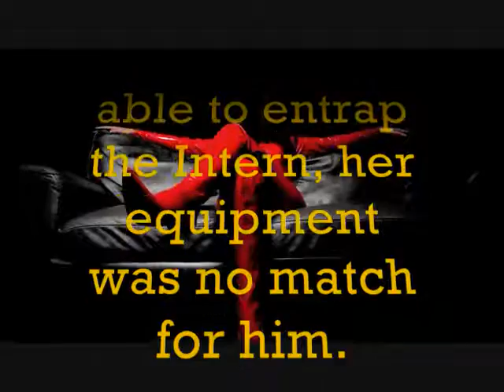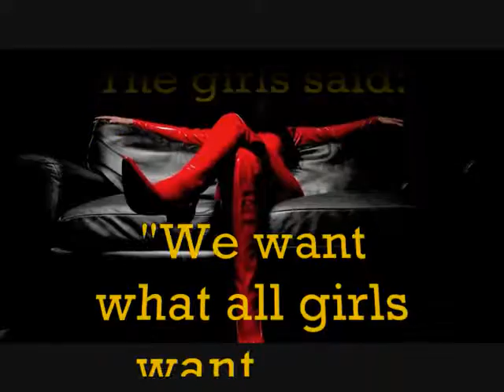Dungeon Suppliers - Search for the Intern